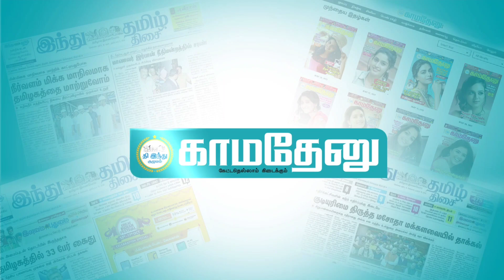நல்ல தலைவர் வேண்டும்... அனைவரும் ஓட்டு போட்டு நாட்டை காக்க வேண்டும் - நடிகர் யோகிபாபு பேட்டி